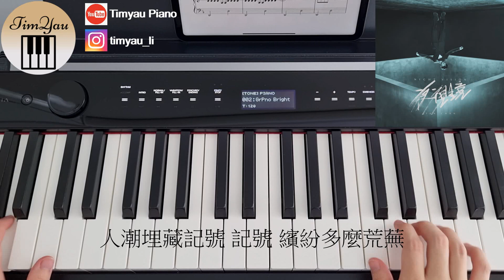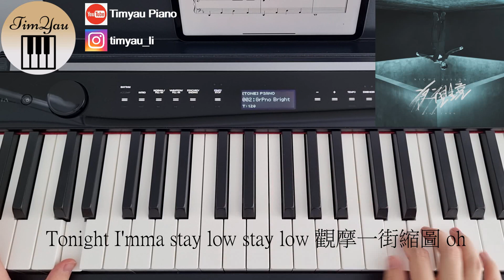陳卓賢 Ian (MIRROR) - 夜視鏡 Piano Cover 鋼琴版 by Li Tim Yau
陳卓賢 Ian (MIRROR) - 夜視鏡

作詞：T-Rexx / Ian陳卓賢
作曲：Ian 陳卓賢
編曲：JNYBeatz / Ian陳卓賢
監製：陳考威 / Ian陳卓賢

歌詞 Lyrics

Tonight I’mma stay low stay low
觀摩一街縮圖 oh
喧囂中的虛無 oh
夜幕下低調踱步
夜視下解讀像素
人潮埋藏記號 記號
繽紛多麼荒蕪

誰忘命賣力後努力無恙
毒藥當做良藥
酒杯底蓋過真章
交心卻作勢裝腔較量
談賣相 談動向 輪著唱是非多禮讓
猶如投名狀爭取獲獎

在燈光之間 就像陰影之間
當天一黑 浮華幕後漸亮眼
像月滿撥動世間 是真亦奇幻

夜幕下低調踱步
夜視下解讀像素
繽紛多麼荒蕪oh

Yeah 幾多標榜率真 幾多講得作狀
髮角當眼角對高帽當派糖
大師在玄談道學
桌下卻 有太多秘幕
名人和跑車吸引到目光
凡人忙通宵得不到看望
名牌來包裝只求全場掃蕩
完場名和姓已淡忘

在陰影之間 望著燈光之間
深思一刻 浮華幻象逐漸散
活在這混濁世間 是真亦奇幻

我半夜看清晰 這都市異相
你漂亮作掩飾 內在矛盾著
猶如服砒霜止心癢
缺乏愛 卻又再 製造創傷 醫創傷

夜幕下低調踱步
局外望熱鬧國度
繽紛多麼荒蕪